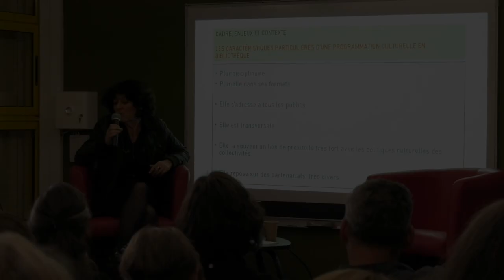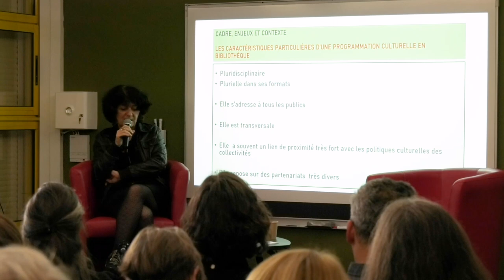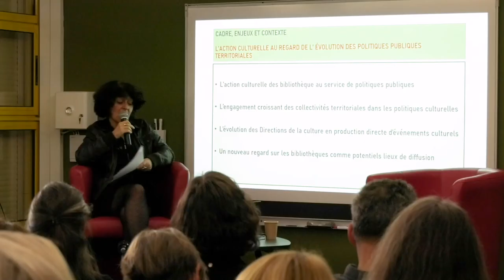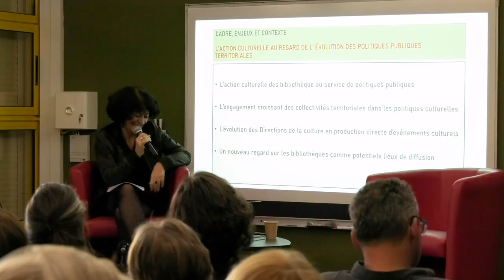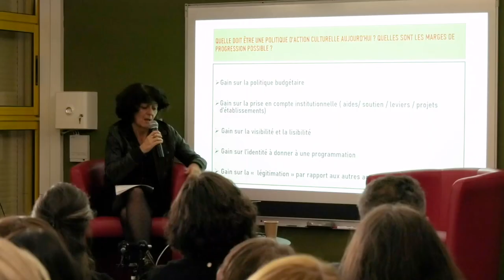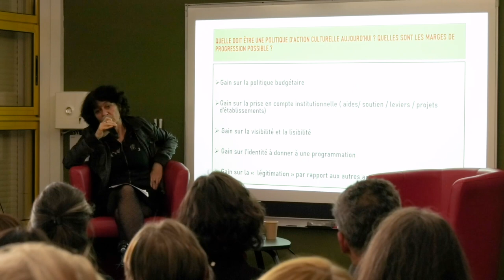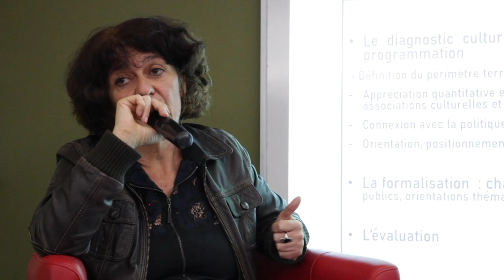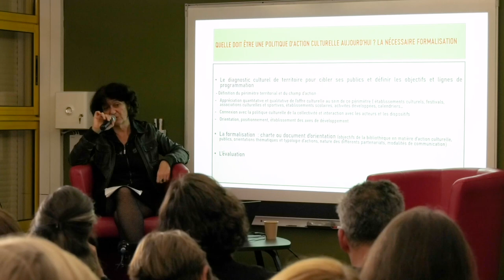Laure Pabot - Programmation & médiation culturelles en bibliothèque 2/4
Laure Pabot est responsable du pôle Action culturelle & pédagogique  à la Bibliothèque départementale des Bouches-du-Rhône.